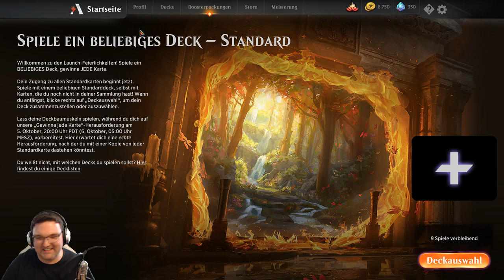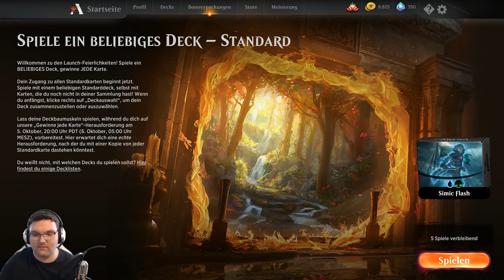From Zero to Hero MTG Arena Live Stream vom 29.9.19 Magic the Gathering Trader Duel Booster Tutorial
Begleitet Chris auf seinem Weg "From Zero to Hero".  Wenn Ihr´s live verpasst habt, hier nochmal sein Twitch Stream vom 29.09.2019. Diesmal mit "Eldraine Standard Event und Pack Opening".

Sichere Dir Dein Ticket jetzt!

"Thron von Eldraine" erscheint am 4. Oktober 2019.